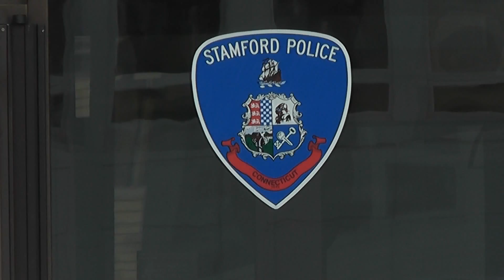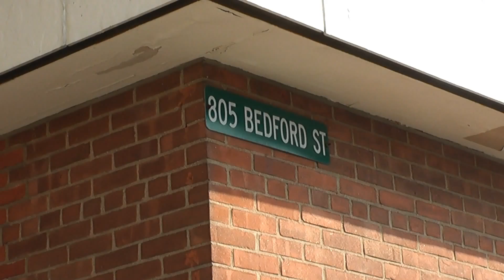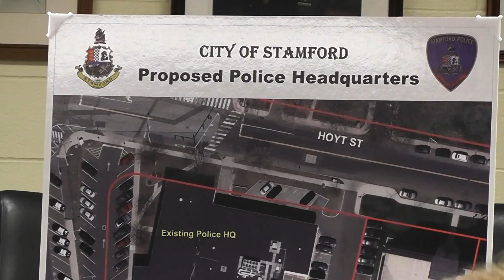Mayor announces plan for new Stamford police station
The Stamford Police Department is finally getting a new building. Mayor David Martin made the announcement at the police station Thursday, presenting his plan for a new state-of-the-art headquarters.
The original facility was built in 1955 and has been outgrown by the Department. While a new police headquarters was always a priority, the Mayor says the discovery of asbestos in the building last Fall called for quicker action. Although the problem was addressed and there is no present danger to those in the building, officials say it's time to get the ball rolling.
The new facility will be built next to the existing police building at 805 Bedford Street by acquiring neighboring properties. This includes 671 Bedford owned by the Law Offices of Plotnick  Plotnick and the site of the Historical Hoyt Barnum House at 713 Bedford, owned by the Stamford Historical society.
Built in 1699, the Hoyt Barnum House is the oldest home in Stamford. In return for the Barnum House location on Bedford Street, the City would give the Historical Society ownership of the land its headquarters sits on at High Ridge Road. The City would then move the Hoyt Barnum House to the site adjacent to the Historical Society building.
The mayor expects the new police building will take three years to complete and estimates the project will cost north of $50 million. Police will continue to work in the current building in the meantime.
The plan will now be presented to the City's Boards for approval, a process that is expected to take several months. A complete outline of the plan can be viewed at the website provided at stamfordct.gov.